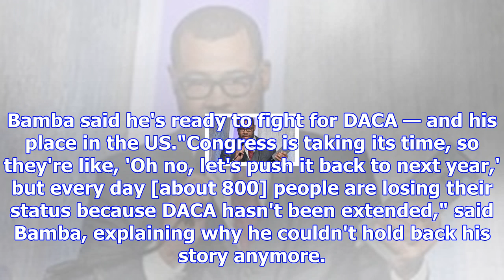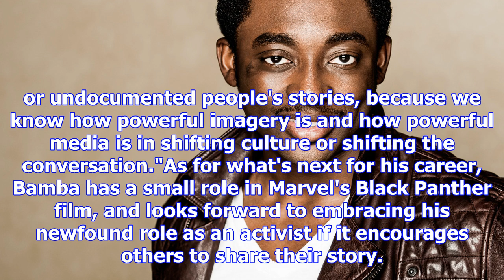This actor from "the good place" has come out as undocumented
Bambadjan Bamba, an actor best known for his recurring role on NBC's The Good Place, on Tuesday chos...